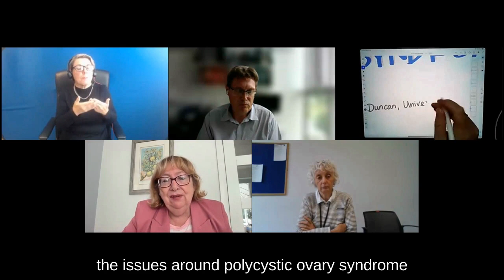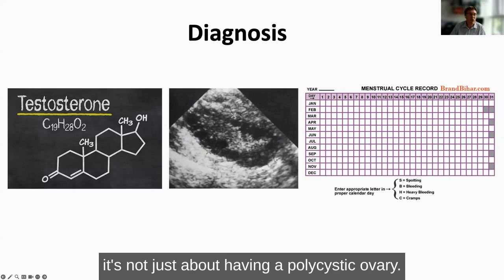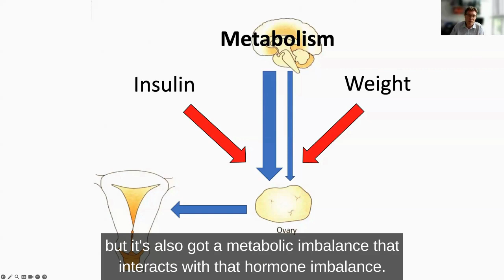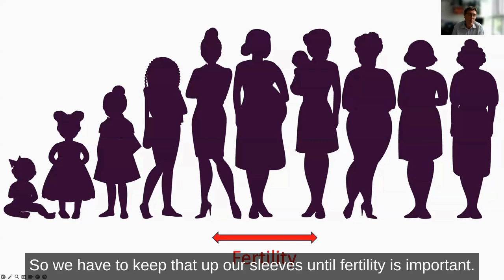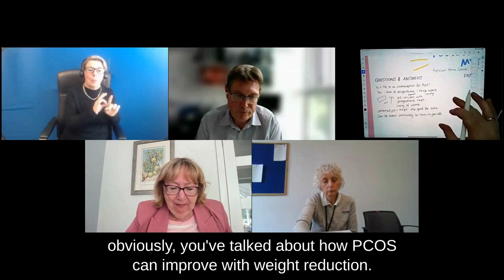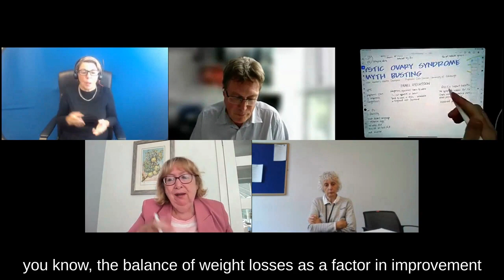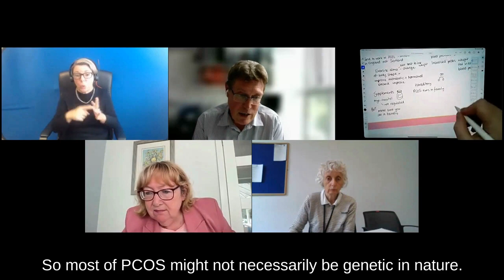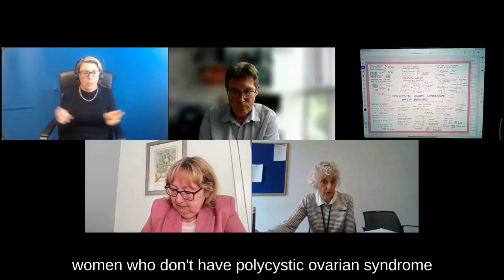PCOS Mythbusting - webinar recording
Polycystic ovary syndrome (PCOS) is a condition that affects how your ovaries work. During ovulation, an egg is released once a month. PCOS can have an impact on this and cause irregular ovulation, or no ovulation at all. PCOS can have an effect on fertility, metabolism, hair growth and your menstrual cycle

This webinar offers the opportunity to learn more about PCOS through busting some common myths about the condition.

The recording features presentations from Professor Colin Duncan from the University of Edinburgh, and Professor Anna Glasier, Women's Health Champion.

This video was produced by the ALLIANCE in support of the Scottish Government's Women's Health Plan. This video is part of our ALLIANCE Live series, Women's Health at the Centre.

To stay up to date with our work on women's health then sign up to our mailing list.